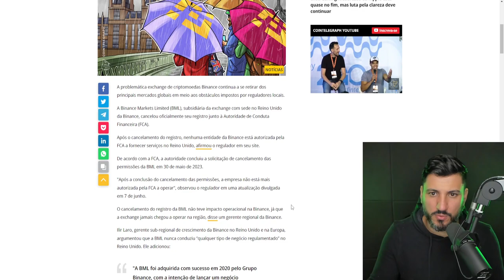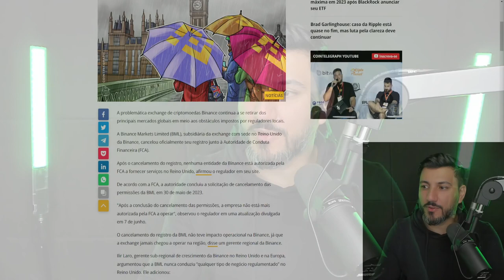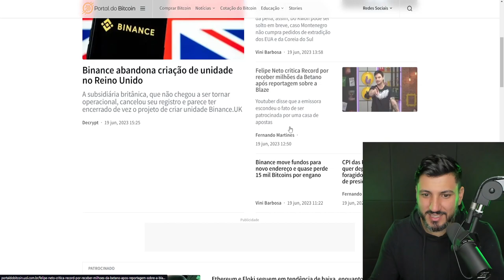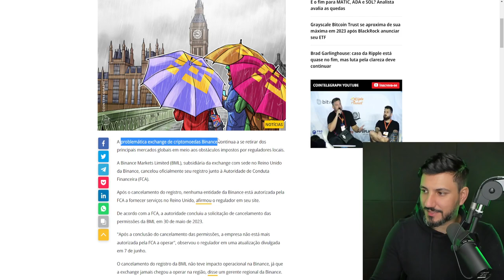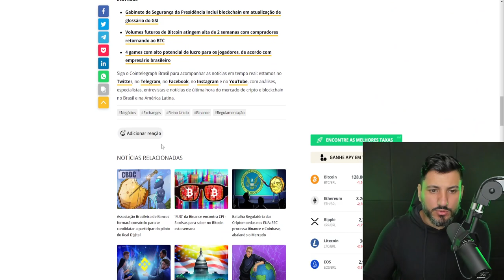BINANCE CANCELA REGISTRO POR QUESTÕES REGULATÓRIAS